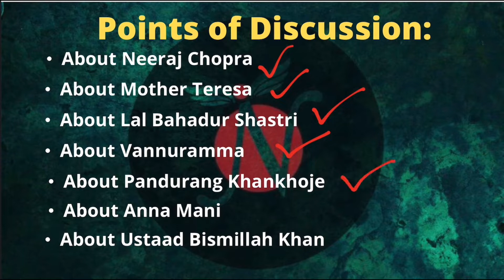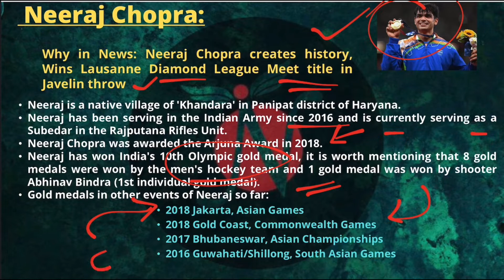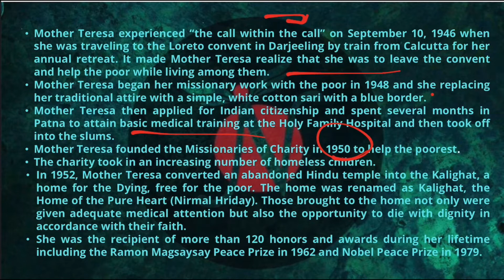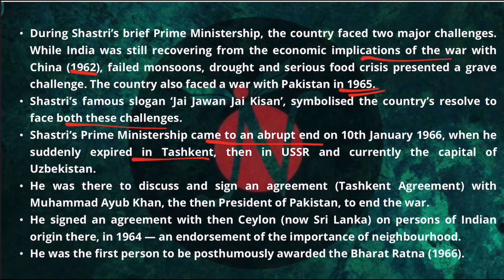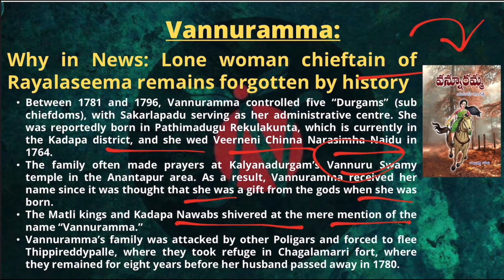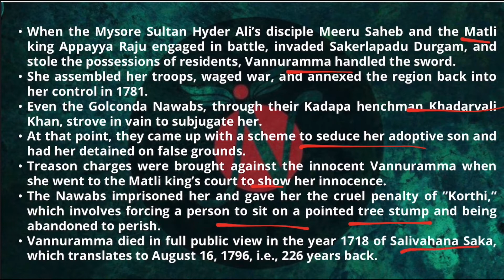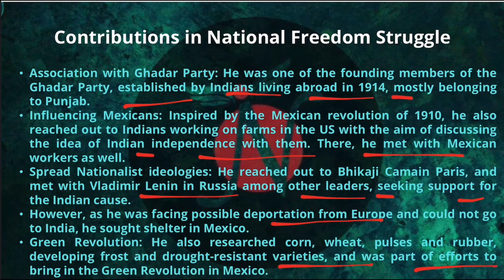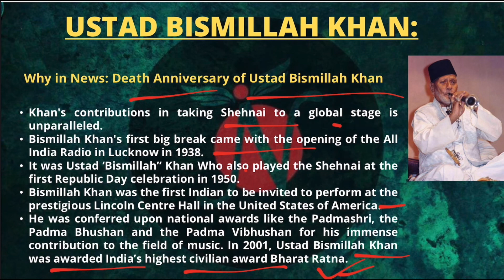Important Personalities In News | UPSC CSE | Analyst IAS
Dear Students
In today’s important personalities weekly session we have covered about Neeraj Chopra, Mother Teresa, Lal Bahadur Shastri, Vannuramma, Pandurang Khankhoje, Anna Mani, Ustaad Bismillah Khan.